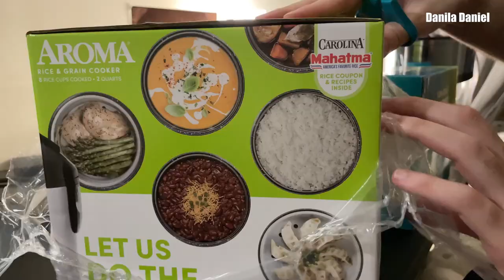A full day in my life in NYC | Silent Vlog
Hey, this is Daniel, a 28 year old living in NYC.
This week I started my journey in vlogging, making my first ever video, in which I'll be showing you guys some of my daily activities.